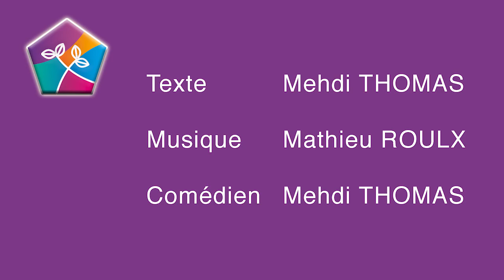Quels droits pour les sols? Bande-annonce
Émission C dans l'sol du 20 avril 2021 à 20h30
Heureusement pour vous, c'est Mr Philipe BILLET qui est l'invité du jour, et il maitrise autrement mieux le sujet !!!

Philippe BILLET est:
Professeur agrégé de droit public, Université Jean Moulin, Lyon
Directeur de l'Institut de droit de  l'Environnement de Lyon

Émission animée par Frédéric Denhez

Émission produite par Rhizobiòme dans le cadre du programmée Rés'eau Sol